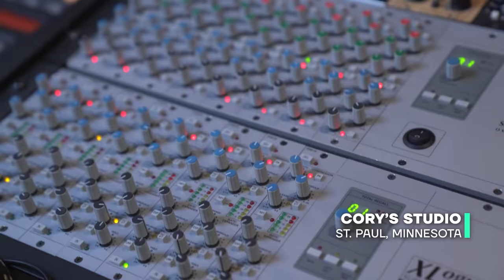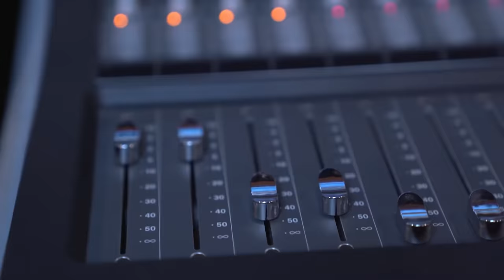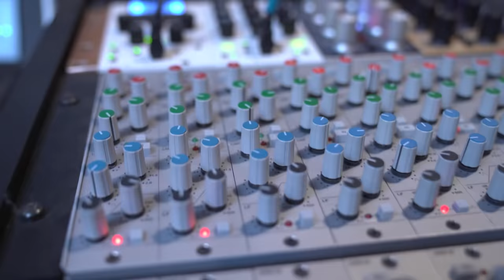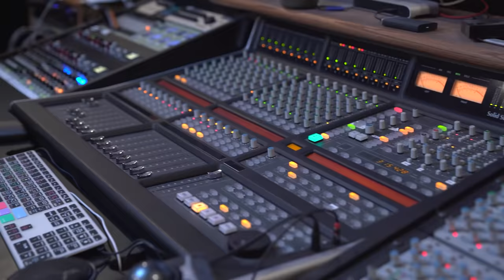Missing Trees and Hitting Melodies with Cory Wong of Vulfpeck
Content like this is made possible by our Community. Please consider joining to support our mission of growing disc golf through high-quality content!

Featuring:
Cory Wong
James Conrad
Paige Pierce
Simon Lizotte
Jeremy "Big Jerm" Koling
Nate Perkins

Course:
Bethel University | St. Paul, MN